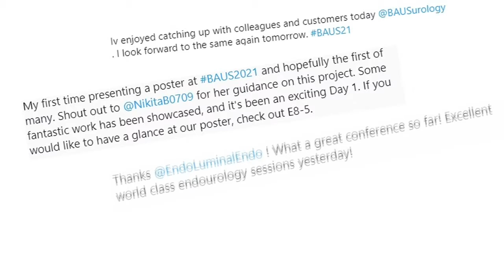BAUS 21 AGM | Thank you